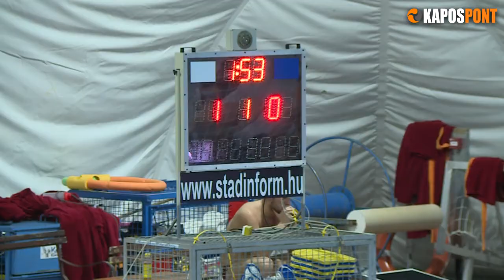Kaposvári VK - BVSC 7-6